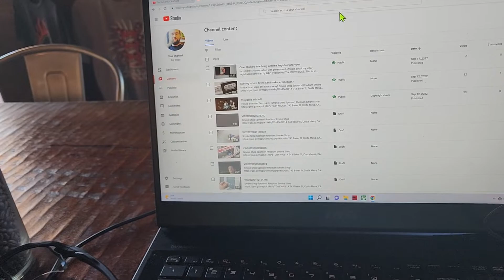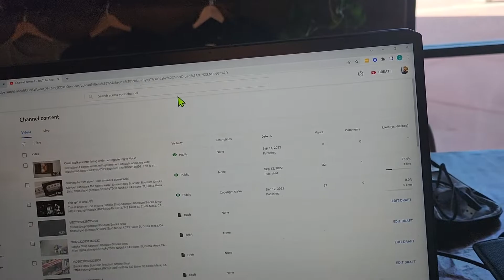Recovering from my exertions quickly. Back at it.